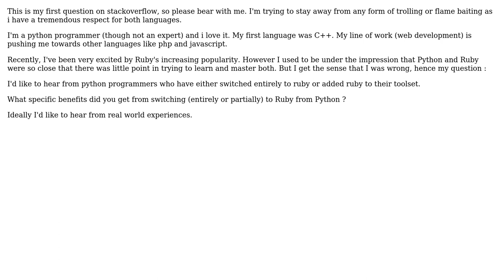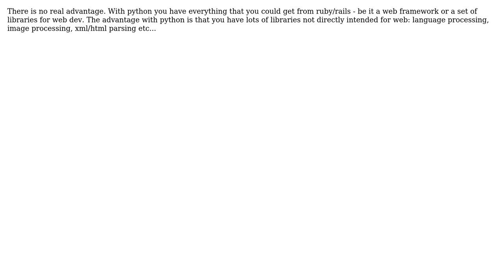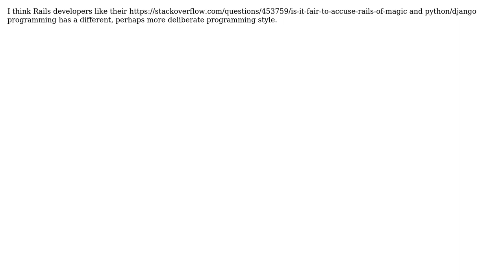Software Engineering: What advantages switching to ruby might give me as a python programmer?